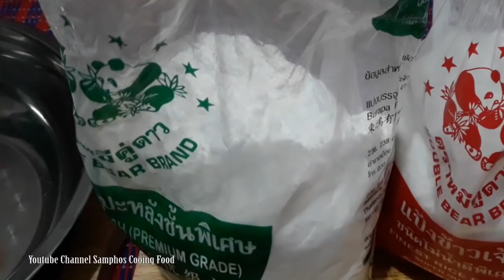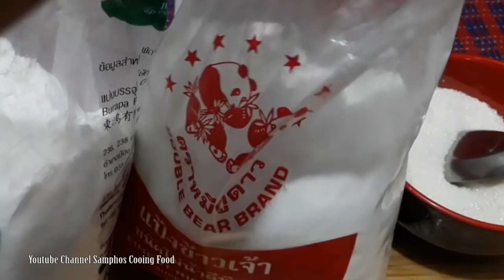របៀបធ្វើនំគូឆាយ - Steamed Garlic Chives Cake Recipe / Samphos Cooking Food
សួស្ដីបងប្អូនទាំងអស់គ្នា!ថ្ងៃនេះឆានែល Samphos Cooking Food និងបង្ហាញបងប្អូនពីរបៀបធ្វើនំគូឆាយ - Steamed Garlic Chives Cake Recipe។ ការបង្ហាញប្រាប់ពីគ្រឿងផ្សំនិងពន្យល់ពីរបៀបធ្វើនាងខ្ញុំសង្ឃឹមយ៉ាងមុតមាំថាបងប្អូនទស្សនាហើយនិងឆាប់ចេះធ្វើវា។
Hi everyone! Today the Samphos Cooking Food will show you how to cook and its ingredients. I strongly believe after you watch this, you will be able to cook.